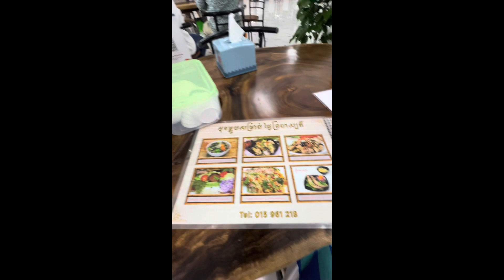On the way to Decho Sontepheap Hospital